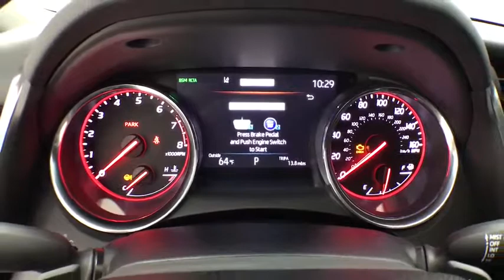2019 Toyota Camry Corpus Christi, Portland, Victoria, Kingsville, San Antonio, TX 165586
Super Sonic Red N 2019 Toyota Camry available in Corpus Christi, Texas at Mike Shaw Toyota. Servicing the Portland, Victoria, Kingsville, San Antonio, TX area.